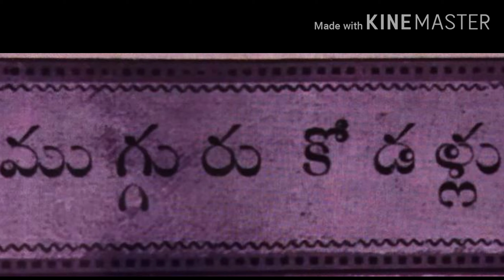chandamamakathalu Mugguru kodallu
bedtimestories radhaboppana, Chandamama kathalu. 1948 Dear Viewers,
For regular updates on Latest one gram gold jewellery collection :